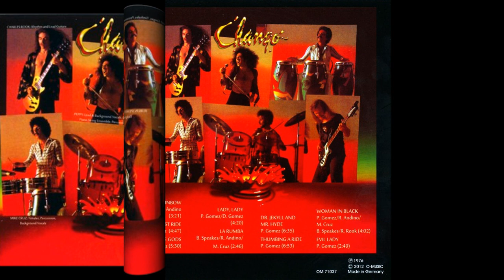Chango, Honey Is Sweeter Than Blood 1976 (vinyl record)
Chango / Honey Is Sweeter Than Blood (Reissue 2012)
Genre: Progressive Rock
Country of origin: Germany
Year of publication: 1976
Publisher (label): O-Music
Part Number: OM 71037
Country: USA
Duration: 00:41:30
Tracklist:
01. Life Is A Rainbow 03:25
02. The Last Ride 04:47
03. Meting Of The Gods 05:34
04. Lady, Lady 04:24
05. La Rumba 02:50
06. Dr. Jekyll And Mr. Hyde 06:39
07. Thumbing A Ride 06:57
08. Woman In Black 04:06
09. Evil Lady 02:49